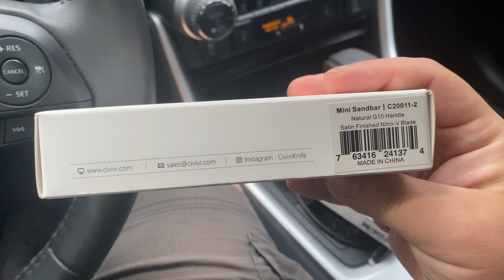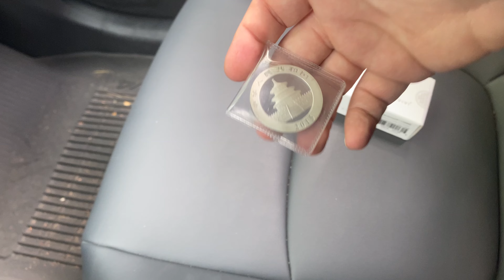Selling Knives For Real Money (Silver & Gold) In Person Meetups...